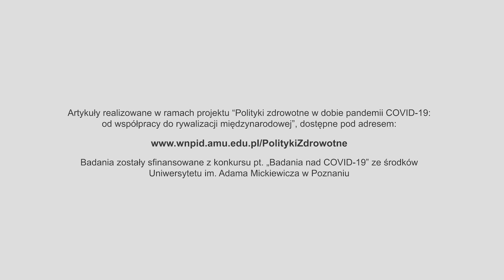Dr Jarosław Kardaś: Walka z pandemią COVID-19 na obszarze byłego ZSRR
Przedmiotem badań dr. Jarosława Kardasia są problemy z jakimi borykają się państwa byłego ZSRR w czasie pandemii. Z materiału dowiecie jakie działania zostały podjęte przez Euroazjatycką Unię Gospodarczą. Artykuł Pana Doktora znajdziecie na